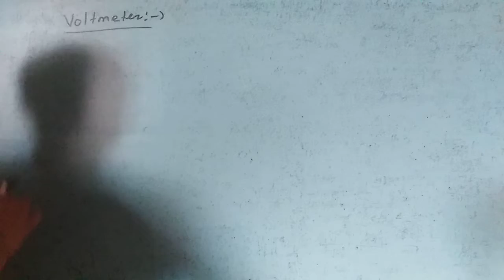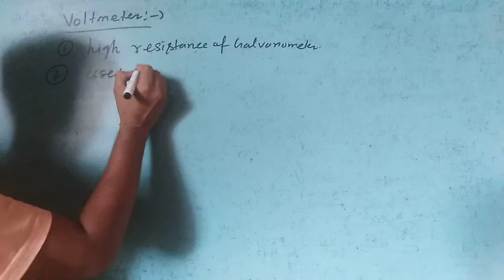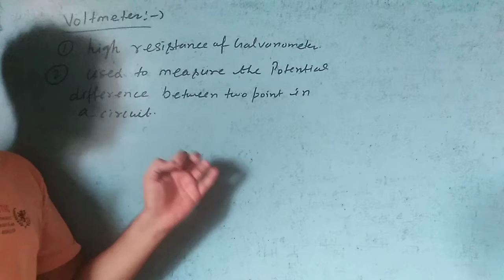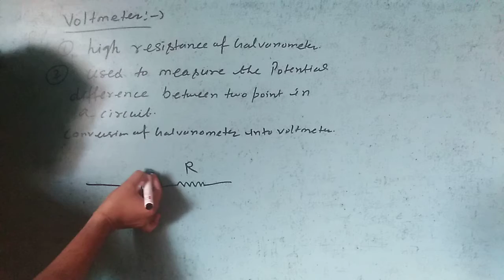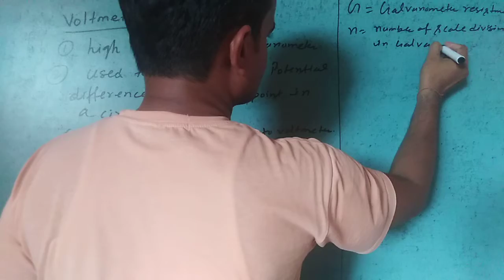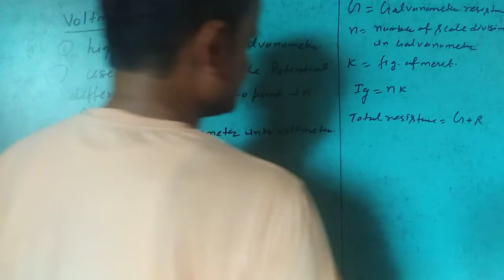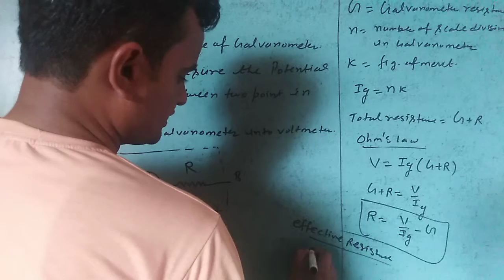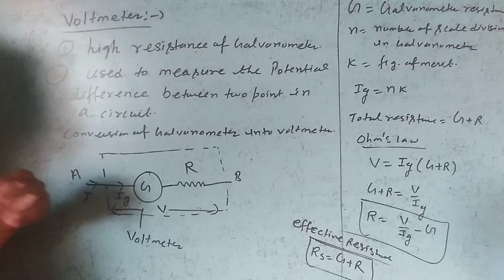Class 12th unit 3 Voltmeter part 22 by Ajay Bharadwaj sir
Discuss unit 3 Voltmeter part 22 by Ajay Bharadwaj sir